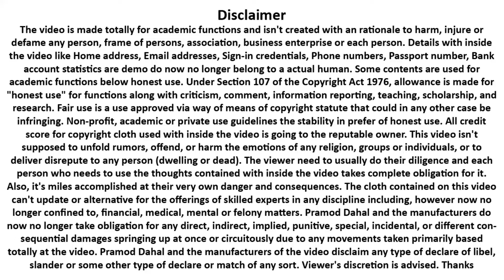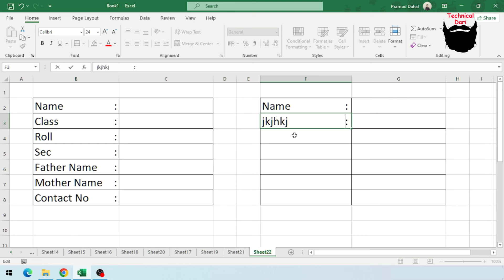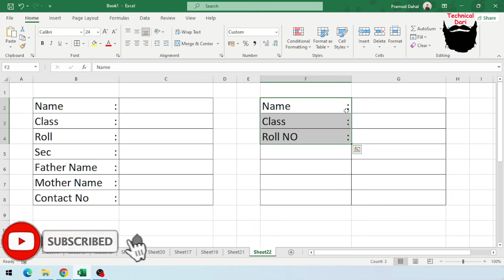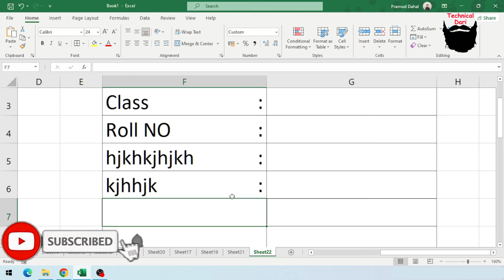Excel Class Part 310 l Excel चलाउनेले यो Trick जानेको राम्रो l Excel Class Nepali l 2024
साथिहरु तपाईहरुलाई हाम्रो सामाग्रीहरु कस्तो लागिरहेका छन कृपया कमेन्ट मार्फत जानकारी गराइदिनुहोला धन्यबाद ।

excel basic to advance,excel basic to advance,excel basic to advance